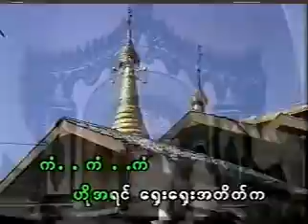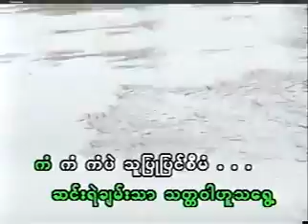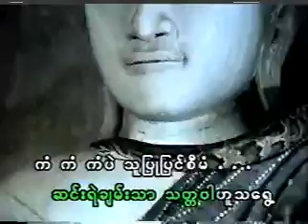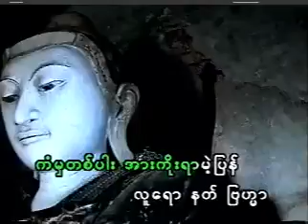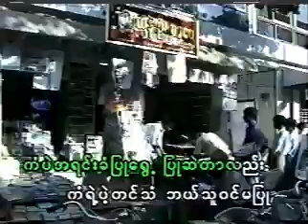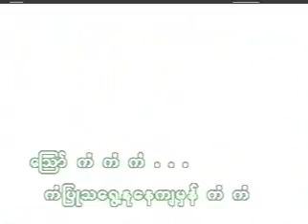ကံ (လြင္ဦး ျမိဳ႕မ)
ကံ
ဆို. လြင္ဦး (ျမိဳ႔မ)
ေရး .ျမိဳ႕႔မဦးဘသိန္း